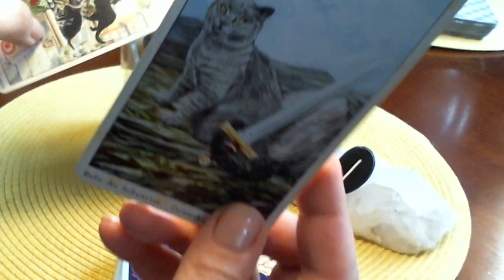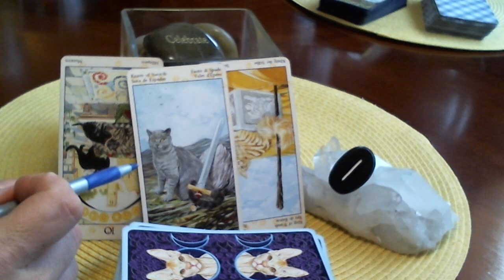💞 DAILY VIBRATIONS MAY 29 ***DANGER***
CAT TAROT DAILY VIBRATIONS HOROSCOPE - TAROSCOPE

CAT TAROT: APRIL/MAY HOROSCOPES (LAST MONTH)
(see the energies you are holding onto)